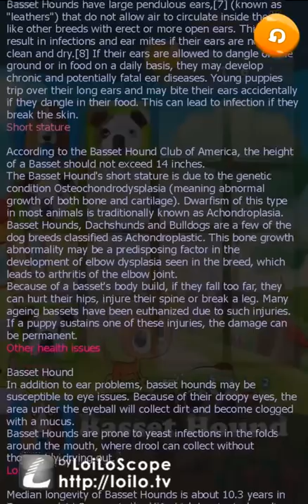Swipe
2048 Puzzle Game
Pets Edition
-Easily understandable gameplay
-Cute colorful appearance
-Earn different sounds
-Various topics
-Dogs topic!